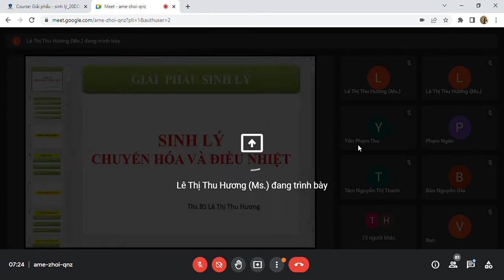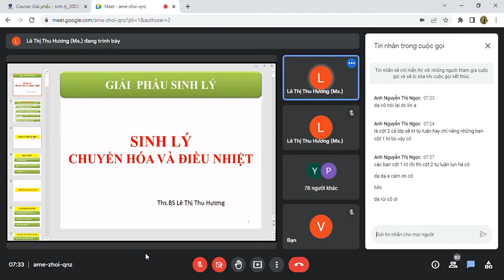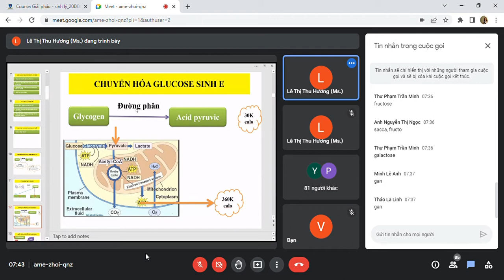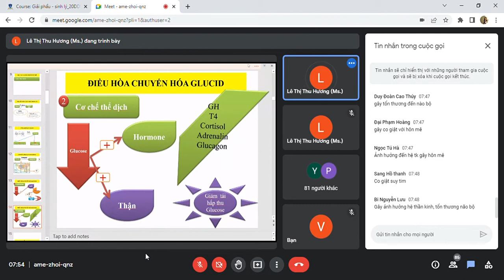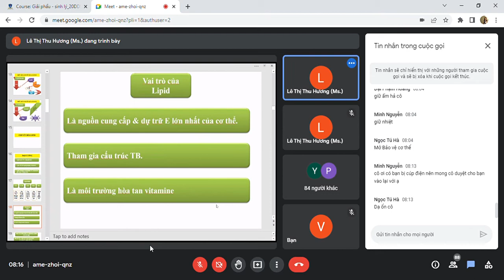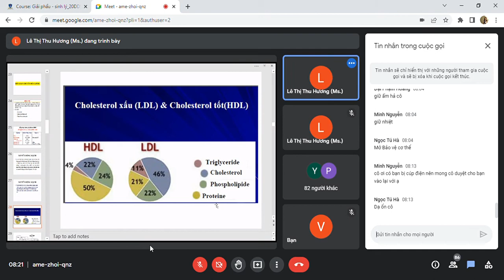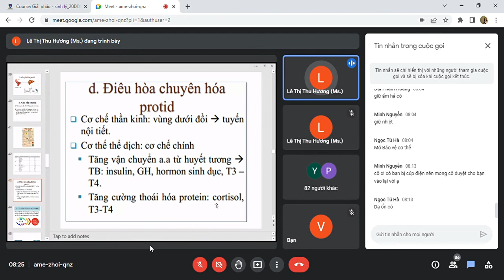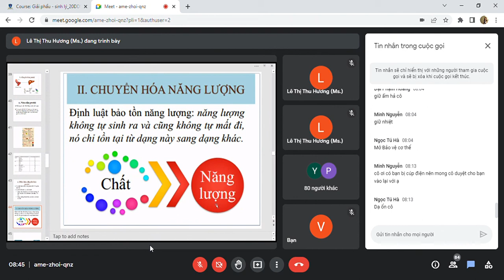GPSL - Buổi 6